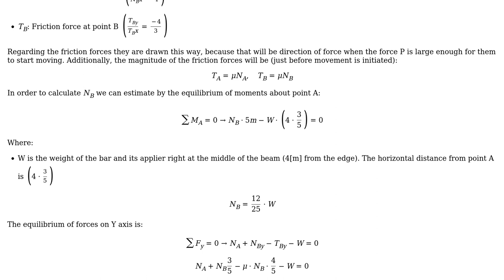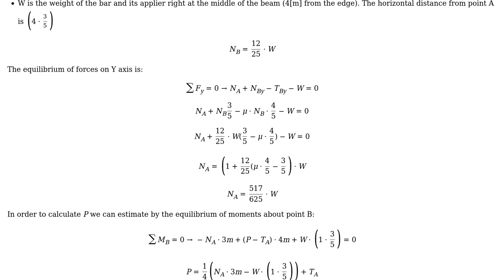Engineering: Required force to start the motion of a leaning bar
With thanks & praise to God, and with thanks to the many people who have made this project possible! You are responsible for your own actions.